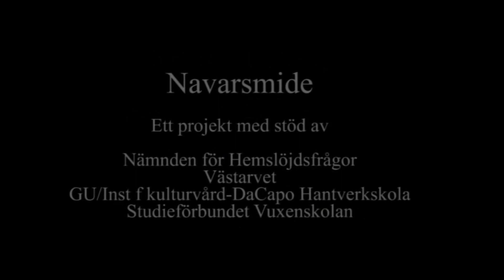Navarsmide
Johannes H Fosse smider en konisk navare, en perfekt borr för att borra i färskt trä, både på längs och tvärs. Navaren görs i storlekar mellan 5 - 25 mm. Här smider Johannes en 10 mm navare vid en kurs för smeder i Forsviks smedja.